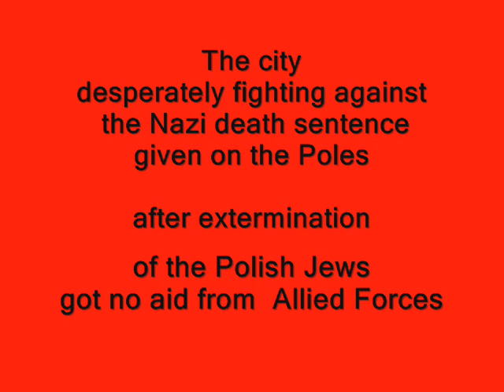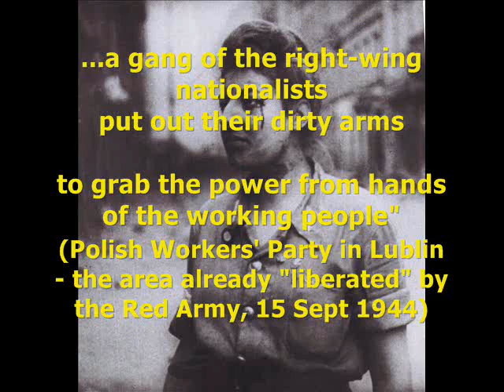Warsaw Uprising 1944 & "Warsaw Concerto" by Freddy Martin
Today is the 64th anniversary of the Warsaw Uprising against Nazis, in August 1944. One year earlier there was another great uprising in Warsaw - the one in the dying Jewish Ghetto. Both of them had created for each on the nations the legend of the Polish - as well as the Jewish - Thermopylae.

In the August Uprising 1944, during 63 days of it died 200,000 fighters and inhabitants of Warsaw. (It means - every day death met 3000 people; comparerd with the case of 09/11, it means, the city of warsaw in August-September 1944 went through the 09/11 attack every day, 63 times!!)

95 % of the city was leveled to the ground - according to the Hitler's order, who did not want "any war captives". He wanted all people of Warsaw dead and the city - annihilated. (Just te same way, as a year ago he wanted "all the Jews dead").

The struggle of Warsaw uprisers was hopeless - they faught against TWO enemies, Germans and Soviets - who just waited across the Vistula to jump and take the whole of Poland under their Stalinist shoe(not like in the Paris Uprising - when they faught only the Germans, and immediately received help from the Allied Forces).

Soviet Red Army - knowing well about Hitler's (and Himmler's) plans to annihilate Poland - the plan, Stalin would willingly collaborate with - stopped on the bank of Vistula, just in the suburbs of Warsaw - waiting 6 monts without any military activity against Germanis in that part of the front, until the nazi troops finish their slaughter ot the city - which Stalin also considered the head of the nation, representing the best of Polish intelligentsia and having the most precious history relics.

Recording:
Freddy Martin & His Orch. - Warsaw Concerto, Victor 1943
From Wikipedia:
The "Warsaw Concerto" is a single-movement piano concerto written for the 1941 film "Dangerous Moonlight" (also known under the later title Suicide Squadron). The melodic motives and overall structure were created by British composer Richard Addinsell, who is usually credited as the sole composer of the piece. However, the orchestration was by another Briton, Roy Douglas, whose contribution is rarely acknowledged.

The film's love-story plot revolves around the fictional composer of the piece, a piano virtuoso and "shell-shocked" combat pilot, who is a refugee in England from the World War II occupation of Poland and considers returning to Poland to rejoin the war. The actor was an accomplished amateur pianist, so his hands are seen playing in the film, but in fact the music on the soundtrack is played by an uncredited musician, Louis Kentner.

The film-makers wanted something in the style of Sergei Rachmaninoff's Rhapsody on a Theme of Paganini and Second and Third Piano Concertos, but were unable to persuade Rachmaninoff himself to write a new piece or to afford to use any of these existing pieces.